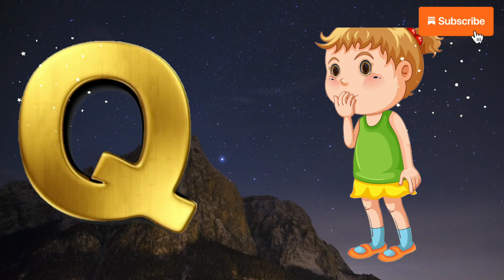Abc phonics Song, ABC learning song,Abc Alphabet Song,A for apple,b for ball nursery rhymes for kids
kids videos
, kids education, nurserchildabckidtvren songs, baby songs, sing-along, cocomelon, kids entertainment, kids animationy rhymes, kindergarten
preschool, kids videos, , childabckidtvren songs, baby songs, sing-along, cocomelon, kids entertainment, kids animation, kids education,
toddler, sing-along songs, kid songs, preschool, kids videos, abckidtv, children songs, baby songs, sing-along, cocomelon, kids entertainment, kids animation, kids education, nursery rhymes, kindergartenlearn abc song, clean up song, days of the week song , learn alphabet song, shape